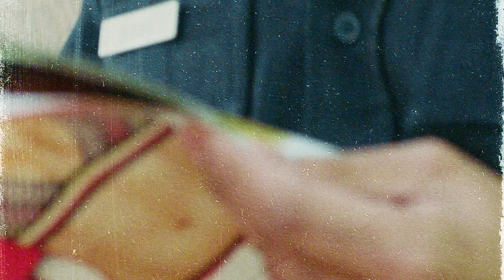Everardo - Siguen Hablando [Official Video]